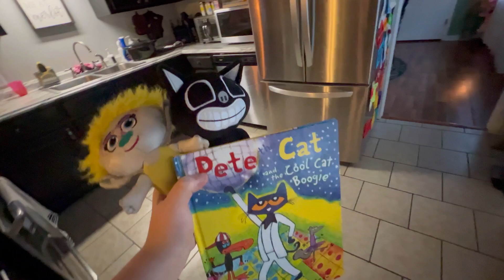Henry Has Been Really Adventure Book | Full Episode | Cartoon Network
The Amazing World Of Henry The Book Full Episode Season 4 Episode 18